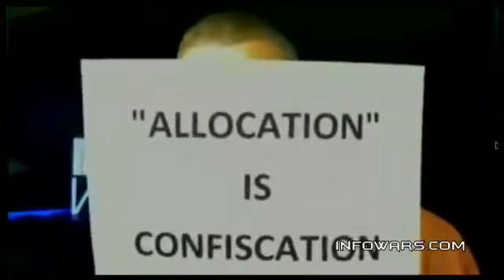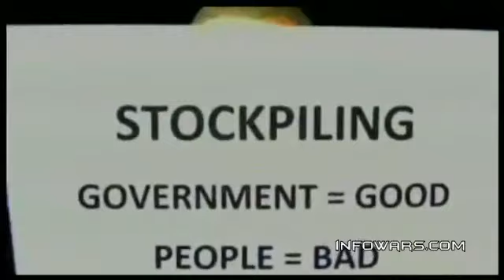Obama Seizes Control Over All Food Production Under Executive Order_ Mike Adams Reports.mp4